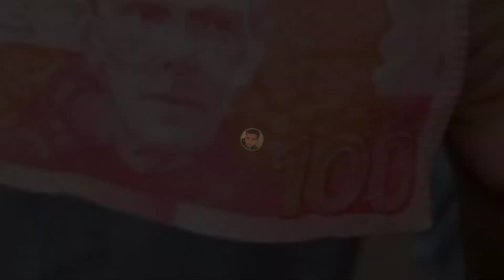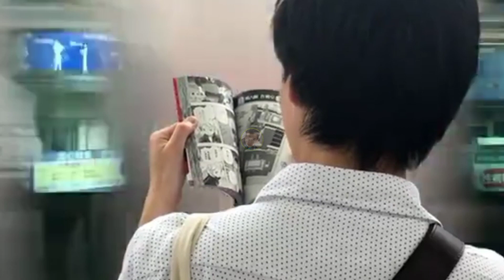زندگي گذارڻ به ھڪ فن آهي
زندگي گذارڻ ھڪ فن آھي